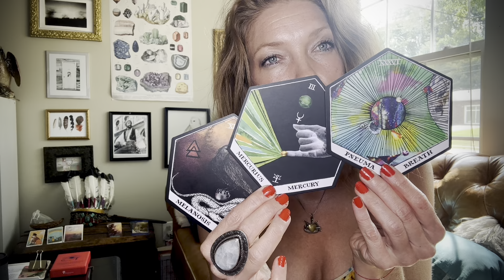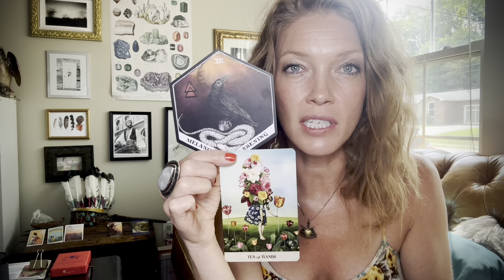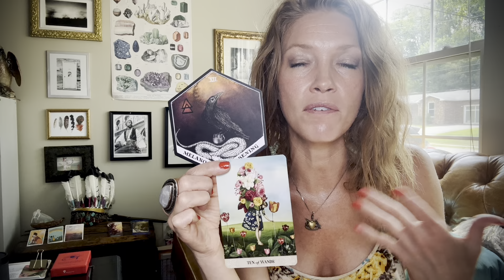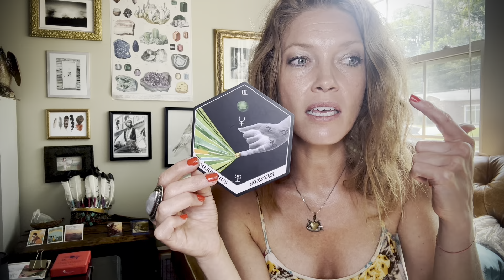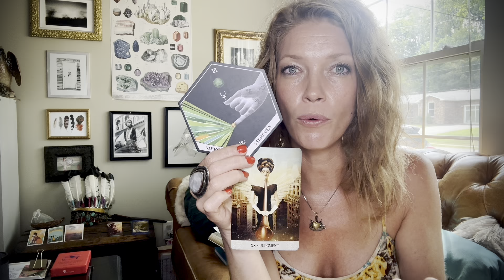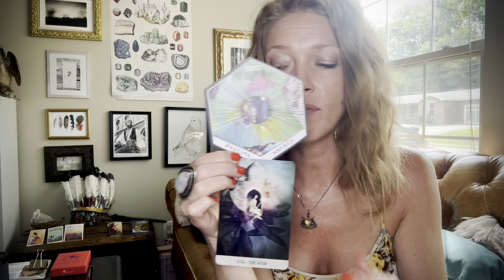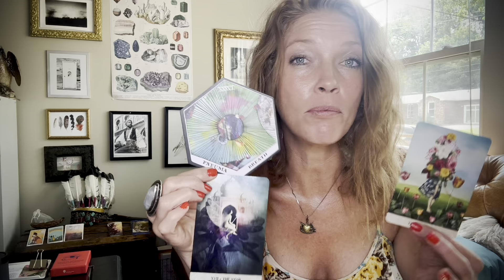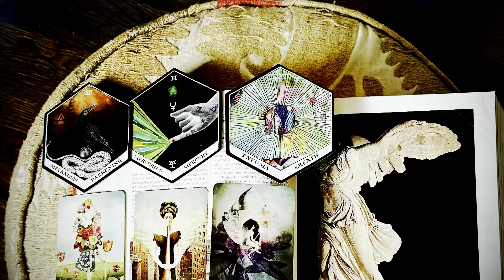Tarot + Oracle Message | The Mirror We Need To See What Needs To Change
As we move into the middle of the week, we are being called to do an overhaul of our consciousness in order to finally break through patterns of behavior and perception that have been holding us back or working against us. These self-defeating tendencies are being intensified this week in order that we can finally see what we need to change in ourselves in order to heal ourselves and our situation. We might get communication or a message that serves as a wake-up call that illuminates what we were unable to fully see or understand. Healing and transformation are on the other side of this trial. Breathe and give space to allow for the transformation to take place. Sometimes we get so focused on our aims that we lose sight of ourselves in the process and slip back into the muscle memory of fear, lack and doubt. Sometimes no matter how firmly we try to brace ourselves, the challenges of life can still sneak up on us and catch us off guard. But when we know, we can make changes to do better, be better.

ELIZABETH2342